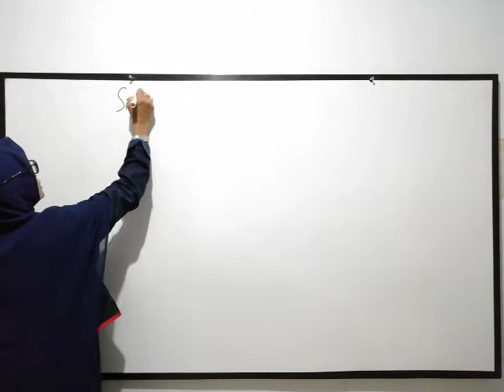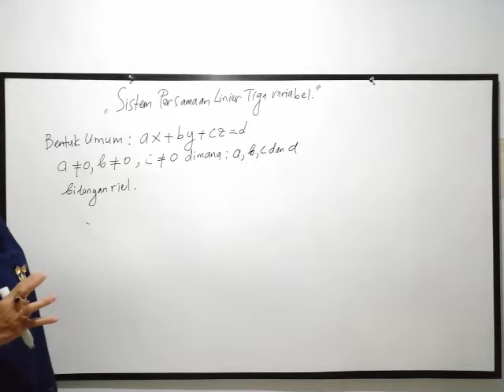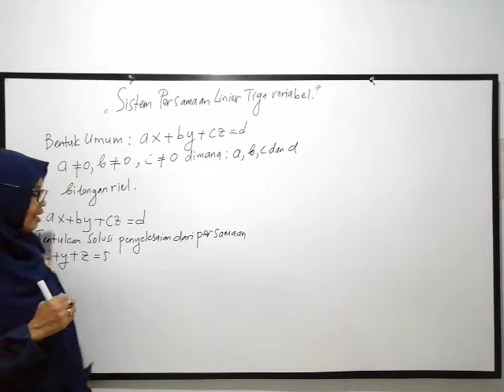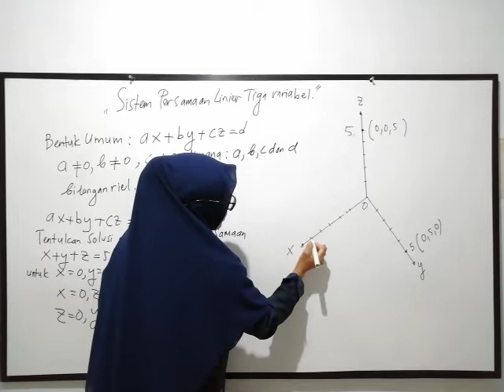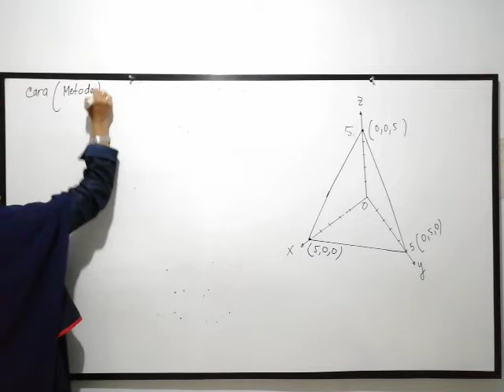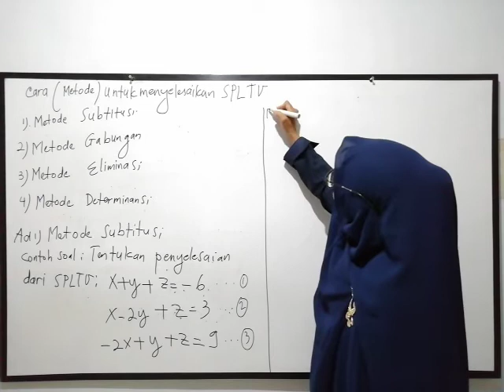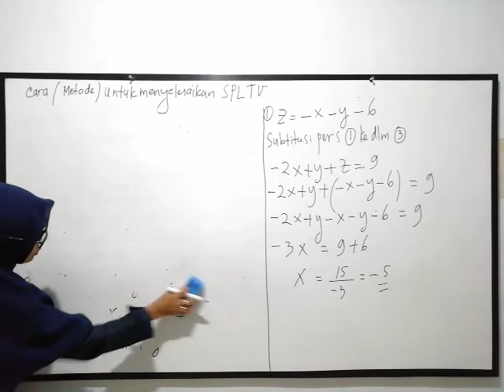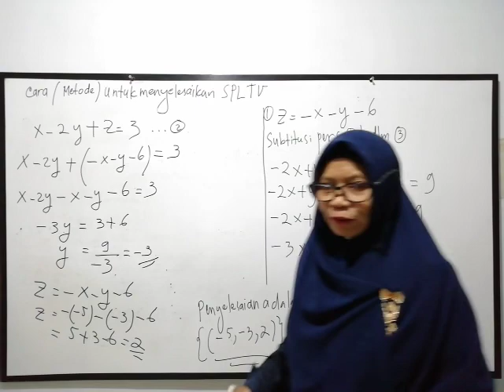Linear Equation System of Three Variables (1/3) - نظام المعادلة الخطية لثلاثة متغيرات - SPLTV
Linear Equation System of Three Variables (1/3) -  نظام المعادلة الخطية لثلاثة متغيرات
Sistem Persamaan Linear Tiga Variabel
Mathematic رياضيات

MATEMATIKA WAJIB PERT. 7 SPLTV 15 SEPTEMBER (1/3)

matematika, math, absolutevalue, aljabar,  exponentialfunction, seniorhighschoolmath,  matematikawajib,  seniorhighschoolmath,  indonesiacerdas,  indonesiamath, mathteacher, matematikasmu, matematikasma, sorayashanti, nilaimutlak, fungsieksponensial, gurumatematika,
fungsirelasi, relasifungsi, functionrelation, relationfunction, matematikapeminatan, grafikfungsi,  fungsieksponensial, grafikfungsieksponensial, eksponensial, Exponential, LinearEquationSystemofThreeVariables,  LinearEquationSystem, ExponentialInequalitiesFunction, PertidaksamaanEksponensial, sistempersamaanlinier, sistempersamaanlinear, sistempersamaanlineartigavariabel, SPLTV